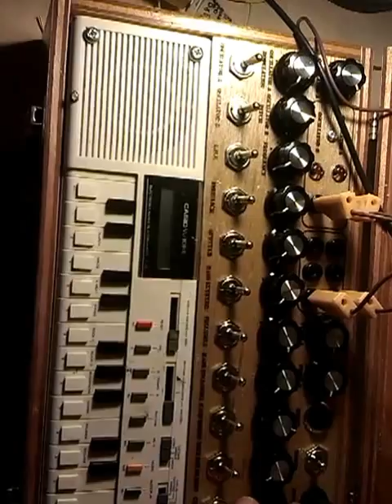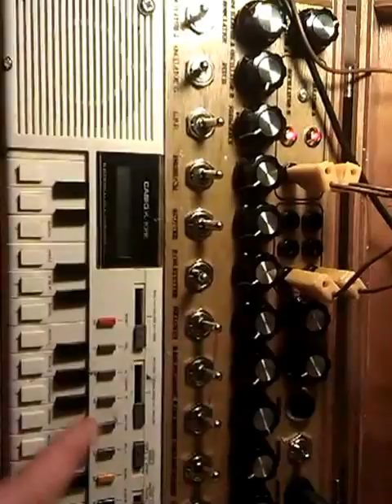Monstrous Circuit Bent Casio VL-1 tone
This is a commission project for Hannes Pasqualini.

You can see a step by step guide to how I built this on slideshare

In the box I have 10 circuit bends on switches and potentiometers, including voltage starve and low pass filter.
2 pitch adjustments, for that nasty grainy bass wash.
2 oscillators, with patch bay, one is an atari punk console and the other a 40106
oscillator.
If you would like me to build one for you, please get in touch.